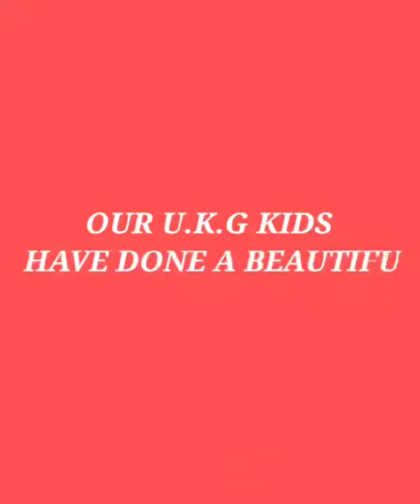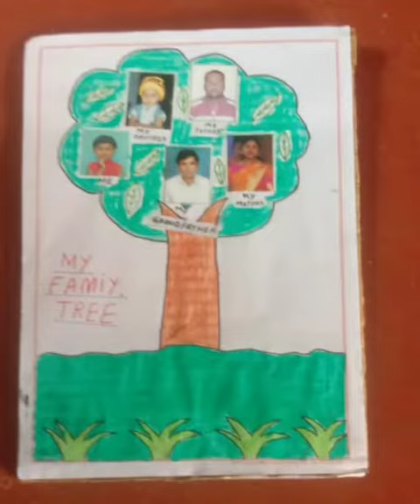Our school UKG kids project work Family tree.